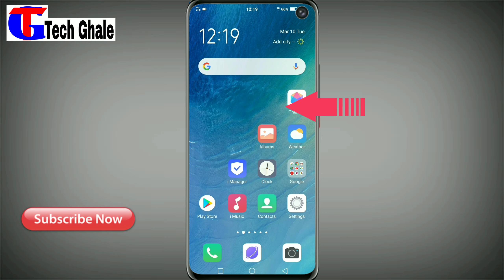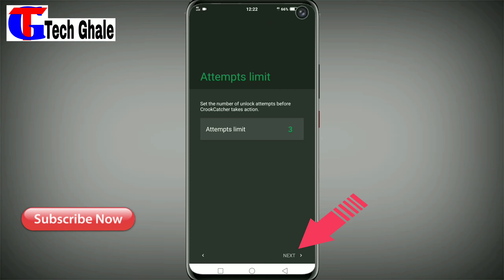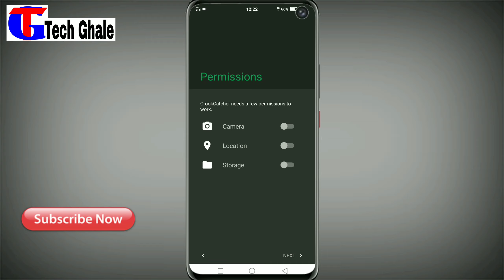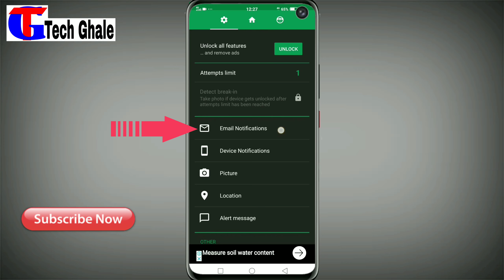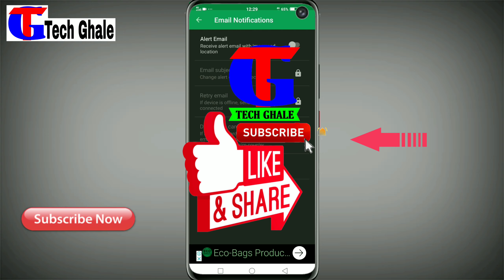फोन चोरी भएको छ भने १ मिनेटभित्र पत्त लाउनु।To find out if the phone is stolen within 1 minute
Hi Friends I Am Om Ghale Welcome To Your Youtube Channel Tech Ghale.

नमस्कार साथीहरु ! Tech Ghale YouTube Channel मा तपाईहरुलाई स्वागत छ । यो भिडियो तपाईलाई मन परेको छ भने लाईक , सेयर र कमेन्ट गर्नुहोस् । यस च्यानलबाट नेपाली भाषामै विभिन्न टेक्निकल   ट्रिक हरुको बारेमा भिडियोहरु पाउन सक्नुहुनेछ।